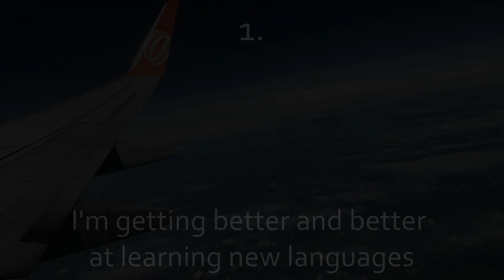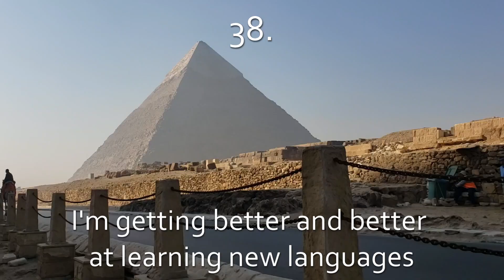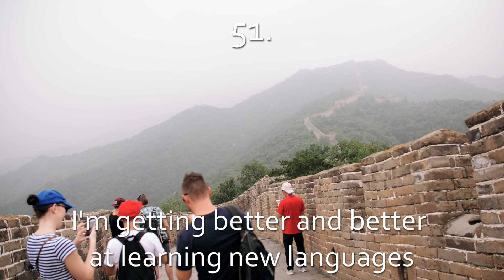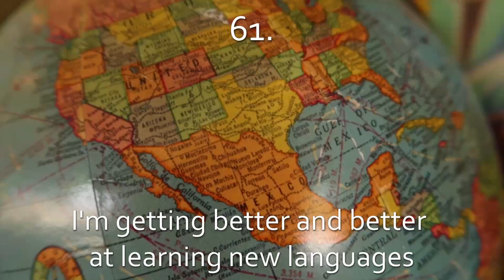Language Learning Genius ¤ SUPERCHARGED SUBLIMINAL ¤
How to become a Language learning genius using subliminals, 741 Hz Solfeggio Frequency and Affirmations.

Hello Fantastic People!

Language barriers can be annoying, especially when you feel like you could easily overcome them, you just need a little push in the right direction. This video is all about that, with consistent watch it'll help you erase your old limiting beliefs about learning languages being hard or difficult and replaces them with positive, empowering ones that will turn you into a language learning god/goddess!

You can watch the video actively and repeat the affirmations for faster results ( as your own thoughts and words are the ultimate power in changing your life), or you can let the video run in the background or overnight, and let the miracle frequencies and the subliminal messages do their magic.

Use your infinite power to manifest positive changes into your life. Easiest way is through affirming for what you want, over and over again ( also known as robotic affirmations or robotically affirming ), where you just simply keep repeating the same affirmations over and over until your desires manifest. Law of attraction and Law of Assumption is real and they can work for you too, all you need to do is decide what you truly want and do not let the 3D take your attention away from it. Visualizing, scripting, feeling it real or affirming for it are all great ways to keep your focus on what you want to see in your 3D world. As the saying goes: "Where the attention goes, energy flows"

Subliminals used in the video:

- You are a language learning Genius
- It's getting easier and easier for you to learn new languages
- You are a language learning God
- Day by day you are becoming faster and faster at acquiring new languages
- It is soo easy for you to learn new languages
- You learn languages amazingly fast and you are getting better and better at it every day
- Your subconscious mind accepts only positive affirmations
- Your subconscious mind happily accepts positive affirmations
- Your subconscious mind accepts positive affirmation extremely quickly

What are Subliminal Affirmations?
Subliminal affirmations are powerful words or phrases you can use to reprogram your subconscious mind. They are subtle messages that bypass the conscious mind, allowing for positive changes to take place within your subconscious. Subliminal affirmations are used to help change negative beliefs, break bad habits, and create positive lasting changes in your life.

What are Positive Affirmations?
Positive affirmations are statements of intention or self-affirmations designed to create new, positive mental and emotional habits. These powerful statements when repeated over and over, consistently, have the power to rewire your brain and create more positive thoughts and beliefs about yourself, as well as help you to manifest your desires and goals.

Why 741 Hz?

741 Hz is the frequency of the Throat Chakra which is responsible for our self expression, communication and free flow of creativity. Using this frequency can help us erase negative limiting beliefs about expressing ourselves freely thus improving our abilities to communicate with others. Listening to this frequency also grants us mental clarity which further helps us communicate clearly and helps when studying.

What are Solfeggio Frequencies?
The Solfeggio frequencies are a set of special tones believed to have positive spiritual and physical healing effects. These tones can help heal the physical and spiritual body, lower stress, calm the mind, open up the heart, connect with the divine, and manifest your highest intentions. Whether you are looking for more inner peace, healing, or manifesting your dreams, the Solfeggio frequencies can help you find the answers you seek.

You are Amazing, never forget that!

If you enjoy my work and would like to support me, you can do so by visiting: